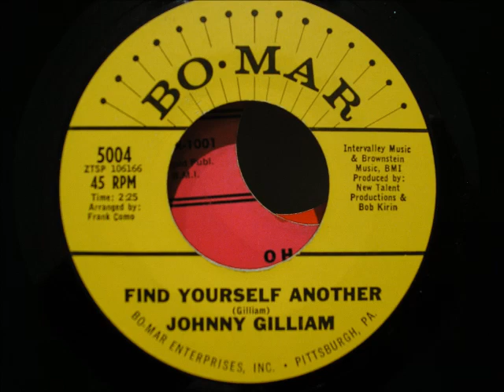johnny gilliam find yourself another bo-mar